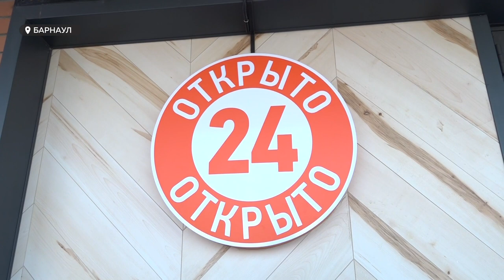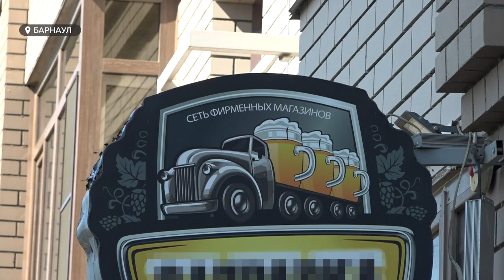Борьба с псевдобарами и не только: депутаты обсуждают изменения в закон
На Алтае активно обсуждают грядущие изменения в сфере регулирования розничной продажи алкоголя. Со второй попытки, уже после предоставления такого права регионам Госдумой, в крае вновь изучают все за и против увеличения времени продажи горячительных напитков. Причем, коснуться это может не только псевдобаров. Как выглядят предварительные предложения — смотрите в нашем сюжете.